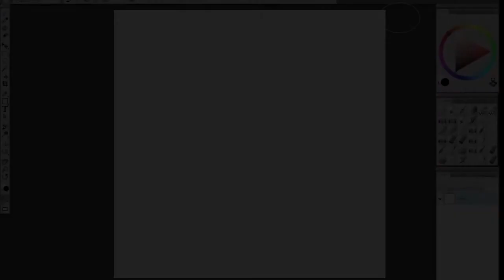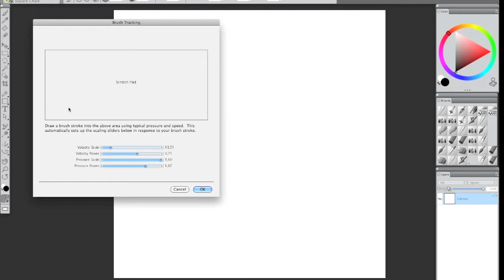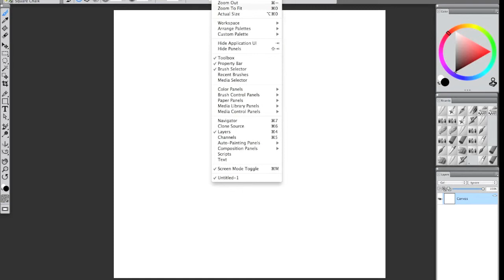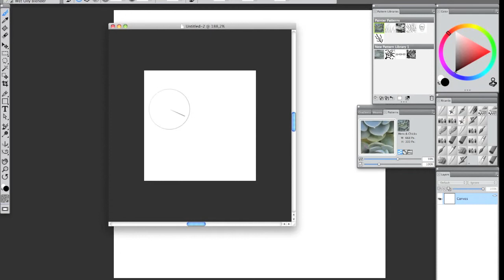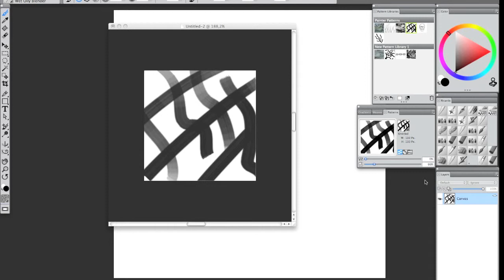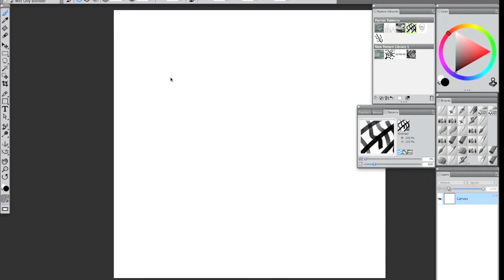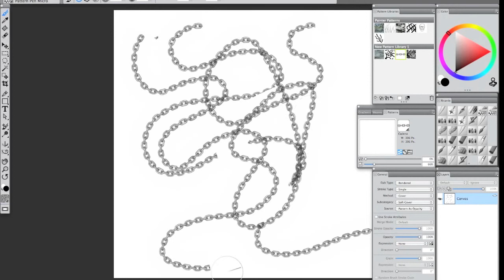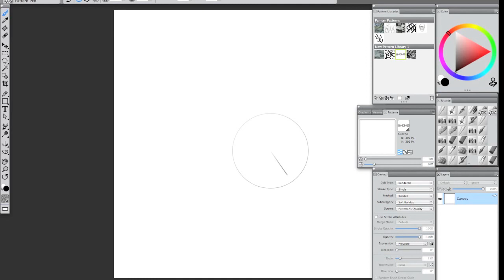digital painting tutorial - how make and use a pattern in corel painter